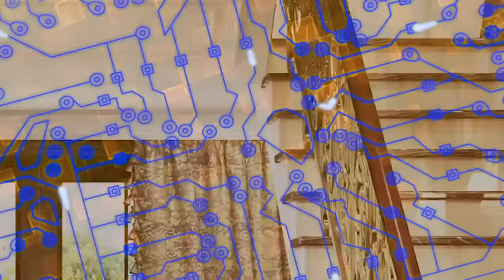MIRACULOUS gone WRONG!! |COSPLAY for TEENS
When a MAGIC SPELL GOES WRONG….instead of all the miraculous power getting completely taken away, ALL of the MIRACULOUS get ALL SWITCHED UP! Everyone’s MIRACULOUS now has DIFFERENT SUPER POWERS than it did before! Will SHADOWMOTH be able to take advantage of the situation and STEAL ALL OF THE MIRACULOUS like in SEASON 5?! Or will the superheroes be able to stop him!? Find out in this episode of STARLIGHT SCHOOL OF MAGIC by BFF BESTIES! Let us know all of your thoughts and theories in the comments!

In a new series MADE FOR TEENS, Laura Elizabeth Hall and Adam Ilami, formerly of The Super Pops as Cosmic Pop and Prospero on Totally TV play Miraculous, Descendants and other characters in these cosplay parody videos!! STARLIGHT SCHOOL OF MAGIC by BFF Besties has mystery, music and so much more! If you love , Descendants and Harry Potter, you’ll love these videos!

This episode written by Laura Elizabeth Hall, Adam Ilami, and Bee Avila

✨ FEATURING ✨

Gabby Shaikh as Rena Rouge
Scarlet Sheppard as Vesperia

FUNNY COSPLAY REACT VIDEOS ➤➤➤➤➤ @BestiesReacts
LAURA’s Channel ➤➤➤➤➤ @laurahallyall
ADAM’s Channel ➤➤➤➤➤ @adamirocks

Totally TV | THE SUPER POPS: POP STARS WITH SUPERPOWERS. (Season 1 Episode 1) Totally TV Originals